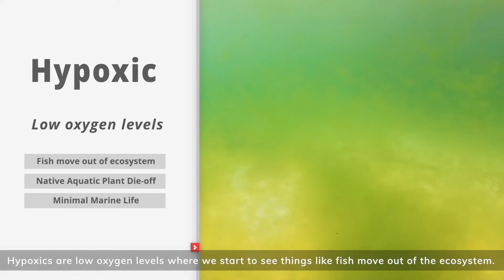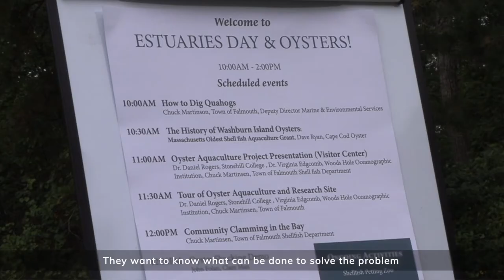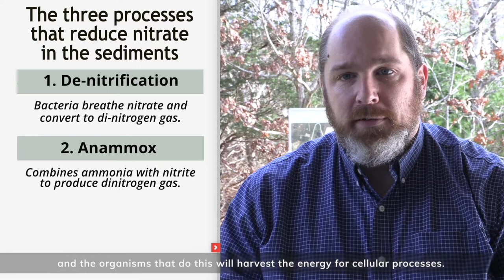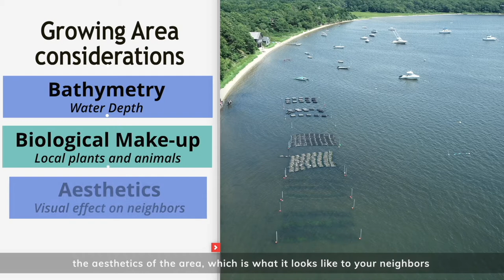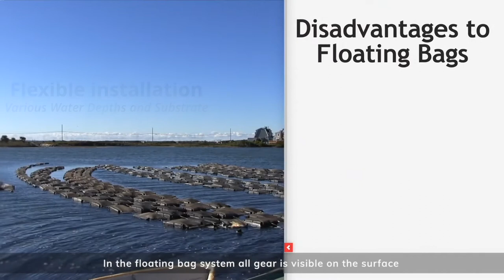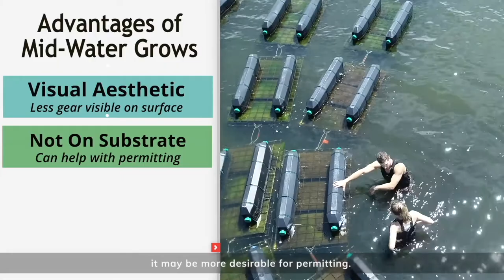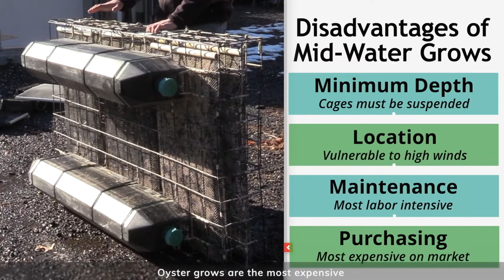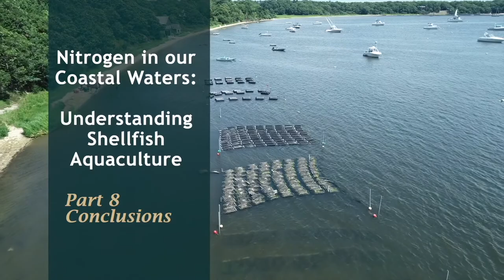Nitrogen in our Coastal Waters: Understanding Shellfish Aquaculture | Waquoit Bay | Full Series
Along Cape Cod in Massachusetts, towns are under pressure to reduce nitrogen pollution and improve coastal water quality. Oyster aquaculture could be a cost effective strategy for removing excess nitrogen from the water while supporting a popular fishery. A Science Collaborative project based at Waquoit Bay Reserve evaluated the water quality impacts of three common shellfish culturing methods.

The full video series is 34 minutes long, and each of the eight modules provides a short overview of a different topic. For example, the first section provides background on why nitrogen matters, the second gives an overview of oyster aquaculture, and subsequent modules explain three commonly used oyster growing methods. The final section summarizes project findings on nitrogen removal rates for each growing method.

00:00 - Part 1: The Big Picture
04:31 - Part 2: The Community
06:18 - Part 3: Nitrogen Issues
12:26 - Part 4: Growing Systems
14:27 - Part 5: Growing Bags
16:22 - Part 6: Bottom Condos
18:24 - Part 7: Mid-water Grows
20:37 - Part 8: Conclusions